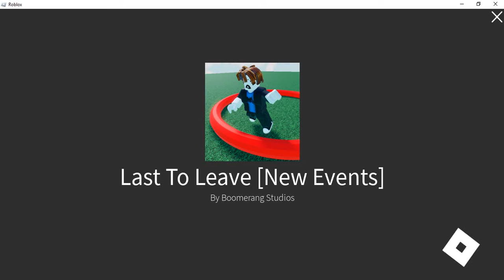Emma and Kevin play last one in circle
emma dies